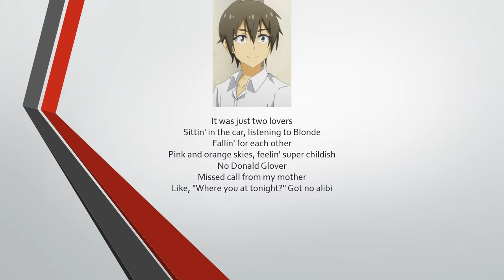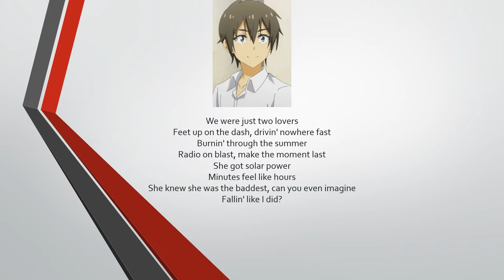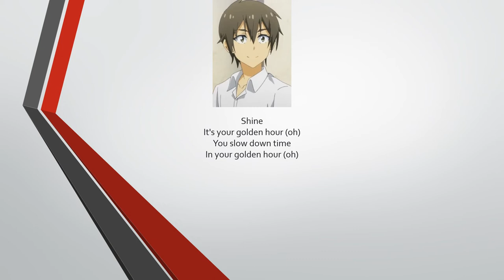Kadokawa's High School Musical Reboot: Re 156th Song: Golden Hour by Hideki Nishimura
What if I rebooted High School Musical Reunion with Kadokawa Characters?

This is my one hundred and fifty-sixth song, Golden Hour by JVKE.

Sung by:
*Hideki Nishimura (西村 英騎, Nishimura Hideki)